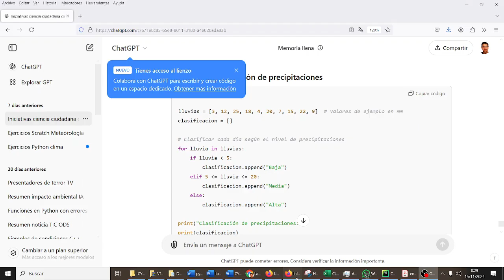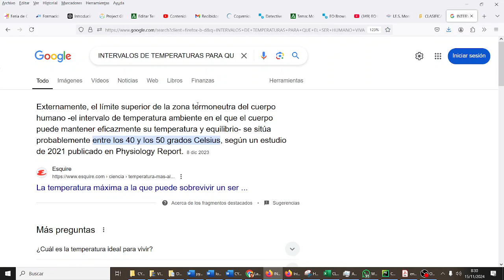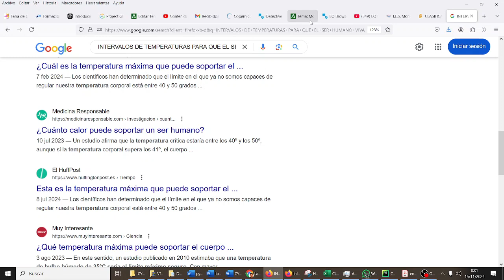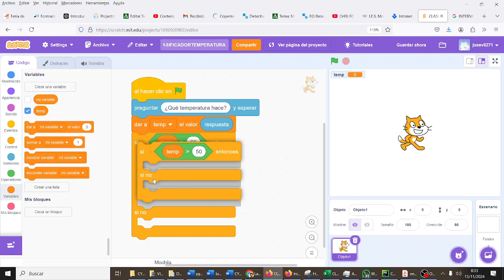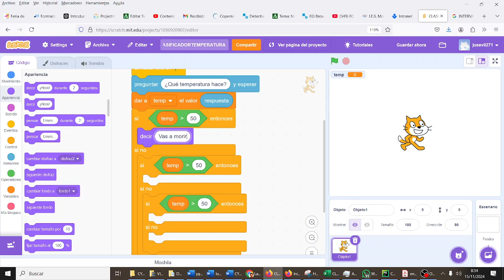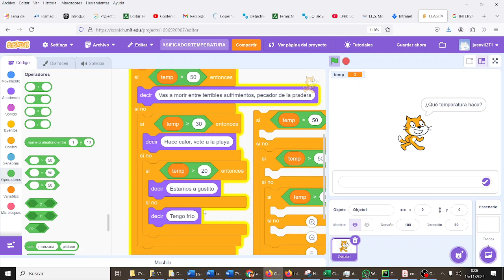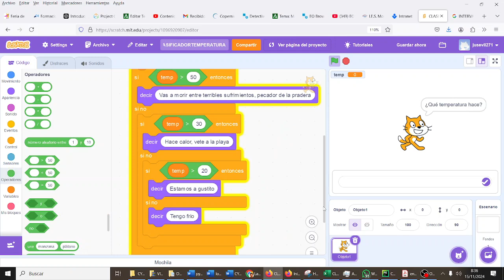Condiciones compuestas para PEC Temperatura Programación Scratch CYR 2ESO IES Monterroso